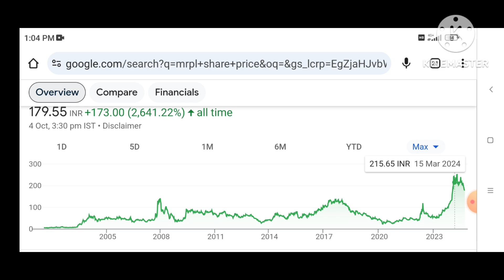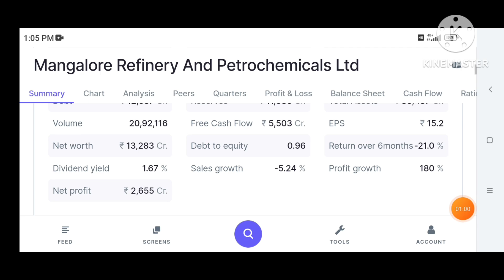MRPL share latest news,mrpl share news,mrpl share analysis,mrpl share target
MRPL share latest news,mrpl share news,mrpl share analysis,mrpl share target,mrpl share?

MRPL share latest news,mrpl share news,mrpl share analysis,mrpl share target,mrpl share today

MRPL share latest news,mrpl share news,mrpl share analysis,mrpl share target,mrpl share today Target?

Topic:-

Hi

Penny Stocks

Topics Discussed -
Penny stocks